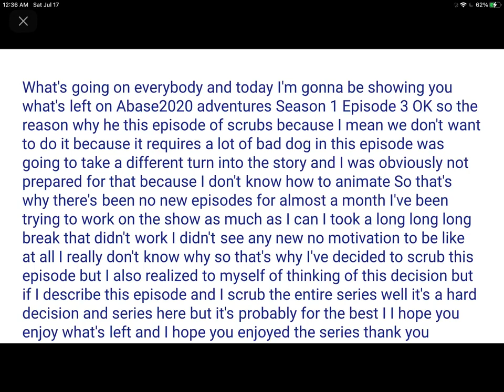Abaser2020 Adventures - S01E03 - objects feel no good (What Is Left)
Original Upload: July 17 2021
  Exclamation: after they got stabbed with a lightning chicken bucket would’ve gotten angry and said we’ve been having bad luck for the last few months eight months I would just walk right out of the door in and got into the car and started driving it wouldn’t be long until I would’ve crashed my other car I would have to pay a heavy fine for the people who suffered from the incident and then I would’ve just walked him all angry and frustrated windows 7 would’ve said maybe we need to get you a good luck charm and then chicken bucket says like that’s going to help and we wouldn’t be able to get one because that’s basically impossible and then Windows 7 would say anything is possible if you put your mind to it and then I would’ve been like OK let’s try it but I highly doubt it’s gonna work though idk what to
When they try to find a good luck: when they were trying to get in the horseshoe the horse just kicked chicken buck in the face face when I tried to grab ladybug and it fell to heartless and then I just let it go I’ll try to get a penny but we both just got injured and we got run over by car say fell on us and everything was just unsettling we were just getting ready to give up when we notice a penny on the sidewalk: We’re just walking sad and we didn’t know what to do about our battle work and then we saw Penny on the street we just rest for because there was actually 33 and after we got there we just don’t have a good luck for the rest of the day but we realize that we would have to collect one every day for the next seven years and I was like how the heck what are we gonna be able to do that windows 7 says i don’t know how to.